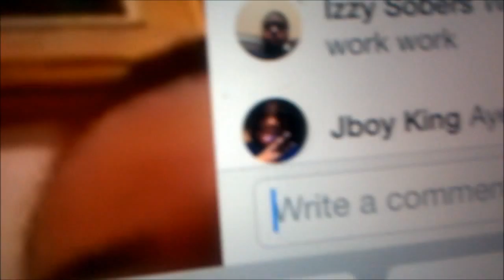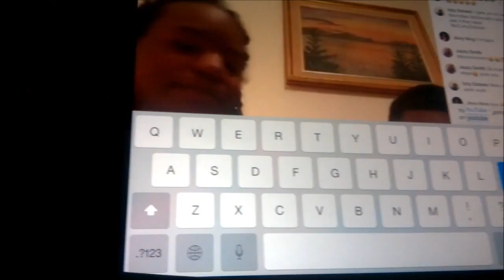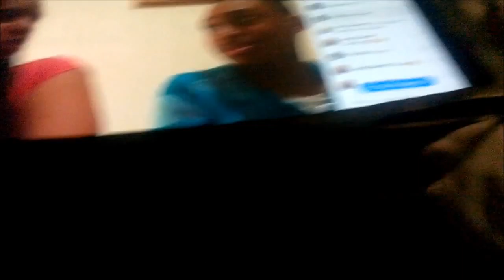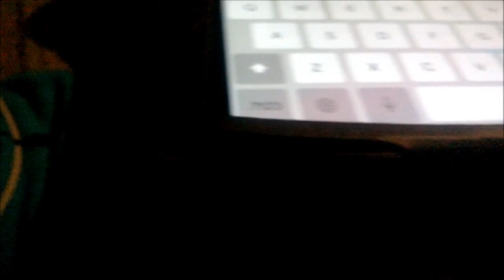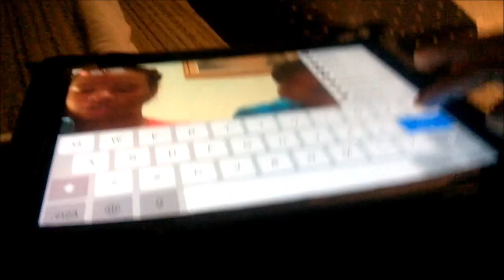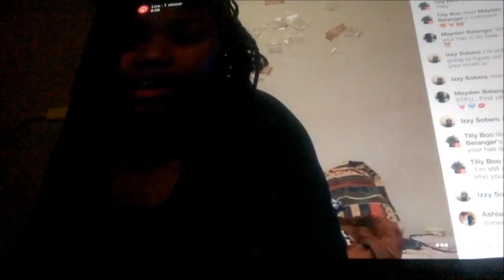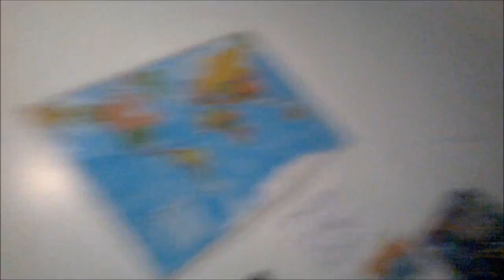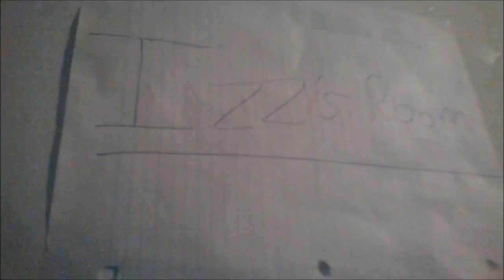Happy Easter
Izzy Spends Easter with you guys.